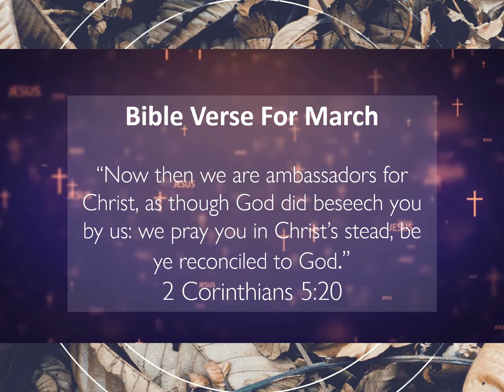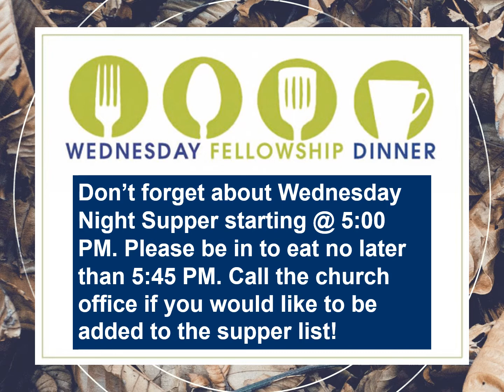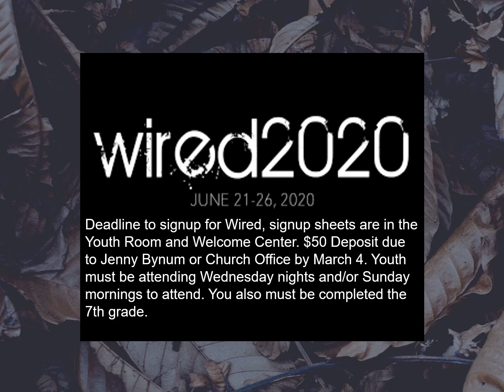Announcements March 1, 2020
First Baptist Church Geneva, Alabama